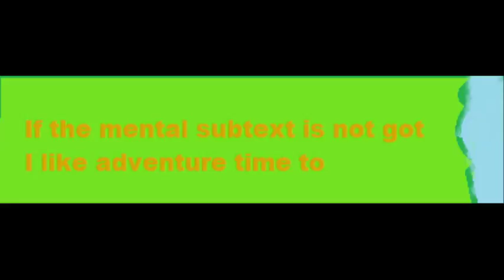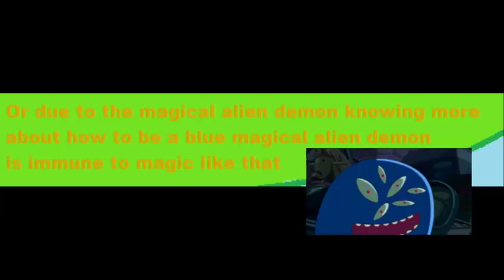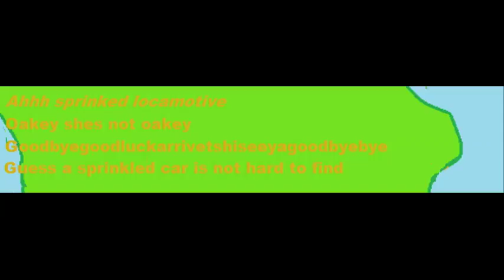Adventure time cats and dogs and Magical alien blue demons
Adveturetime  Pendleton Ward
all from freesound
Cat Sounds
wikipedia like usual